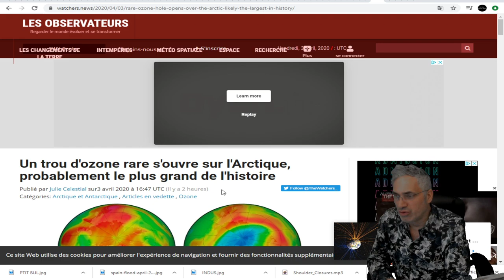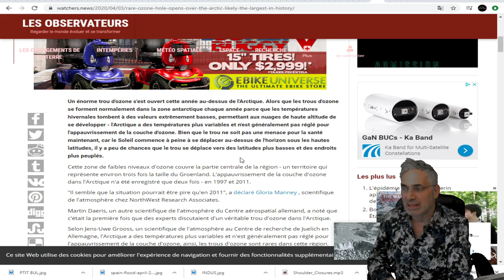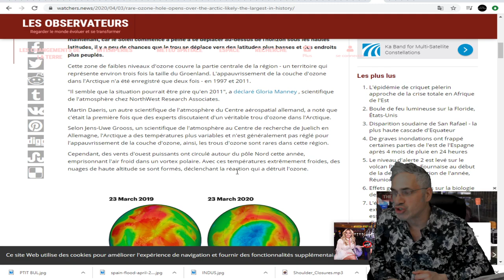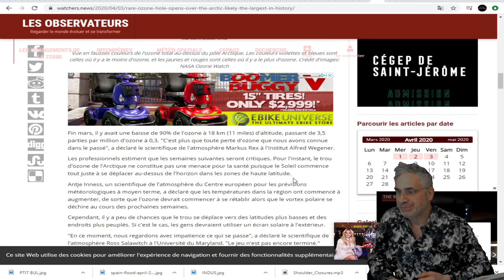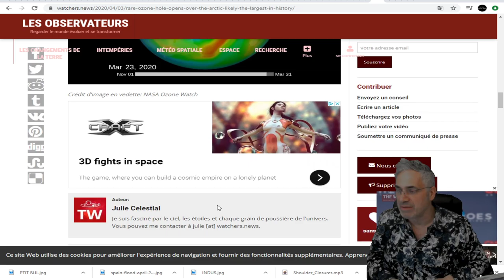Un trou d'ozone rare s'ouvre sur l'Arctique, probablement le plus grand de l'histoire.